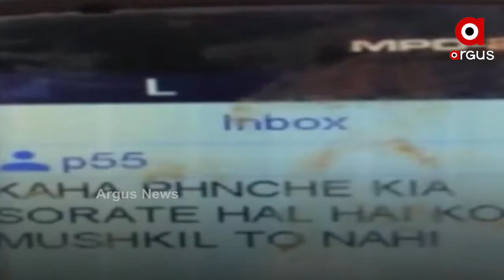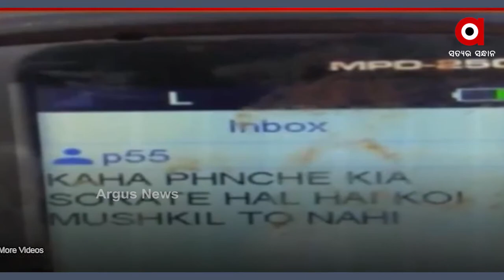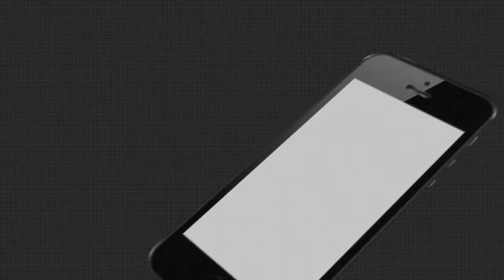ପୁଣି ଧରାପଡିଲା ପାକିସ୍ଥାନର ଅସଲି ଚେହେରା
ପୁଣି ଧରାପଡିଲା ପାକିସ୍ଥାନର ଅସଲି ଚେହେରା । ପାକିସ୍ଥାନର ଆତଙ୍କୀ ଚେହେରା ଜାମ୍ମୁ କାଶ୍ମୀରର ନାଗ୍ରୋଟାରେ ଅନୁପ୍ରବେଶ କରିଥିବା 4 ଆତଙ୍କବାଦୀଙ୍କ ପଛରେ ରହିଛି ପାକିସ୍ଥାନର ହାତ ବୋଲି ପ୍ରମାଣିତ ହୋଇଛି.